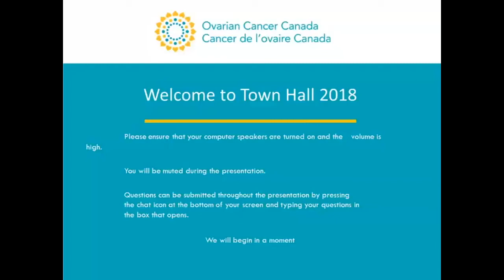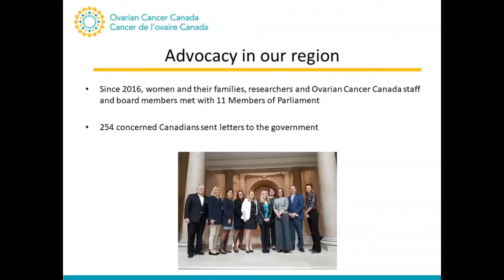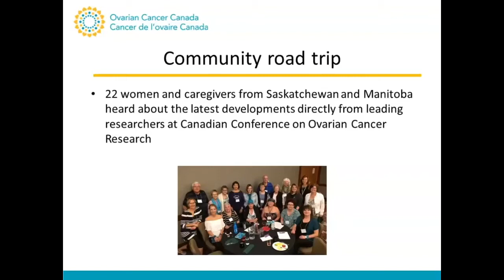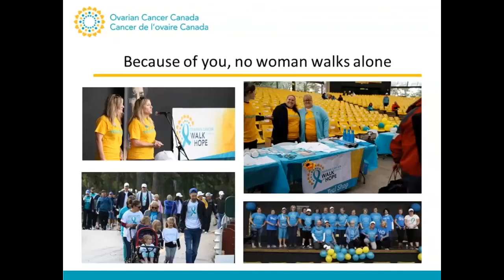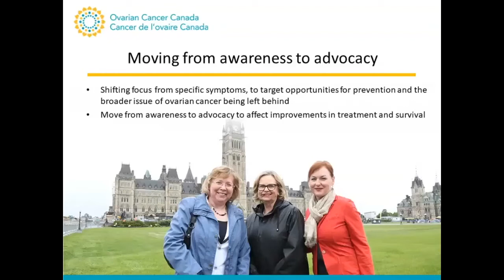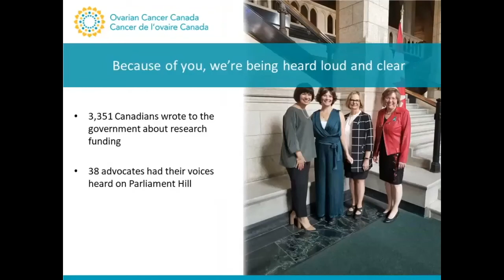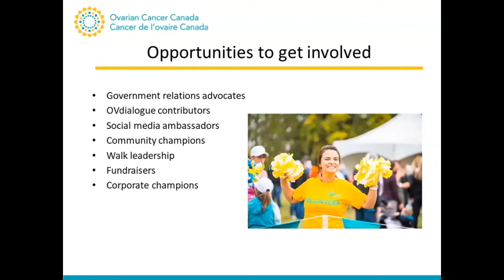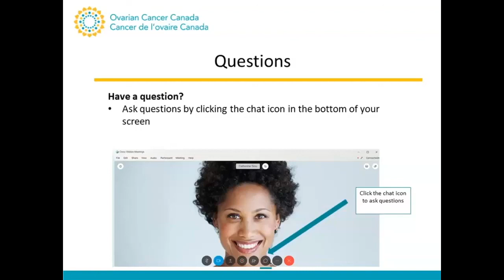Town Hall 2018: Manitoba and Saskatchewan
The 2018 Town Hall for Manitoba and Saskatchewan took place on November 20, 2018 and was presented by Stephanie Gosselin, Regional Director and Elisabeth Baugh, CEO of Ovarian Cancer Canada. These recorded sessions bring you updates on the impact being made in your community, as well as a detailed look at the strategic plan guiding the work of Ovarian Cancer Canada. From an increased focus on research to vital lifelines that help women thrive to upcoming efforts that support prevention – exciting times are ahead.